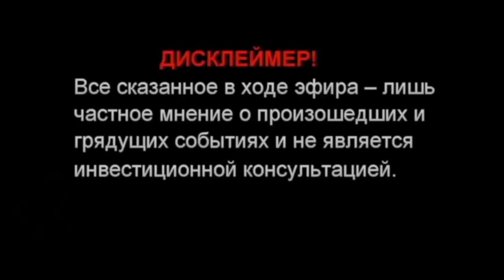«Неделя. Отражение» Заявление ФРС. Альянс против Китая. Банкротство Evergrande. Эрдоган и Россия.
«Неделя. Отражение» – программа, в эфире которой мы будем обсуждать самые важные события прошедшей недели и самые ожидаемые события недели предстоящей, а также говорить о том, как на все происходящее будет реагировать рынок.

Мой соведущий здесь – Дмитрий Абзалов, известный политолог, президент Центра стратегических коммуникаций и частый гость многих политических шоу на ведущих российских каналах.

00:00 - обзор событий.
02:30 - заявление ФРС. Подъем процентных ставок. План инфраструктуры. Конфликт интересов.
16:40 - палата представителей конгресса США приняла оборонный бюджет $780 млрд вместе с санкциями против России. Что будет потом?
25:30 - что будет с компаниями второго и третьего эшелона?
31:30 - изменение карты мира, альянсов и приоритетов. Чего стоит опасаться?
36:20 - как будет реагировать Китай?
39:10 - как Китай готовится к банкротству крупнейшего застройщика Evergrande.
44:20 - Китай запретил выводить деньги с помощью криптовалюты. Как это отразится на криптовалюте и производителях видеокарт?
47:15 - турецкий ЦБ изменил процентную ставку. Кому это выгодно?
49:40 - зачем Эрдоган ссорится с Россией.
55:30 - американцы дали последнее предупреждение Ирану. Что это значит?
59:20 - что нас ждёт на следующей неделе?